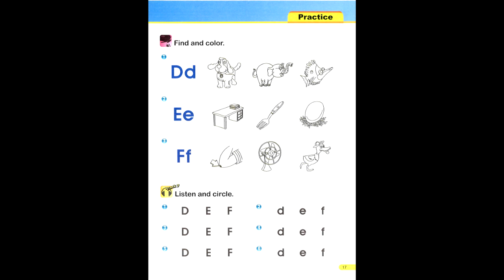page 17 smart phonics unit2 d e f